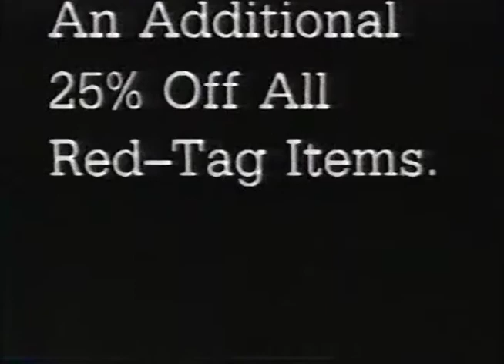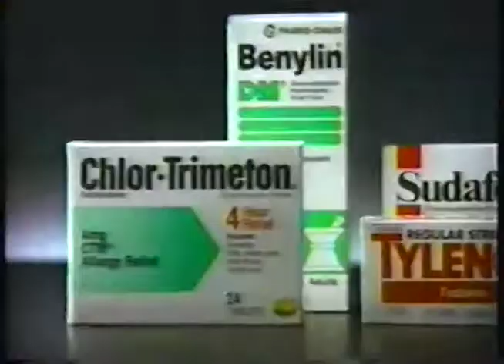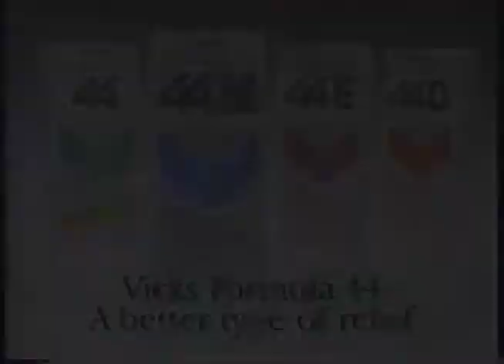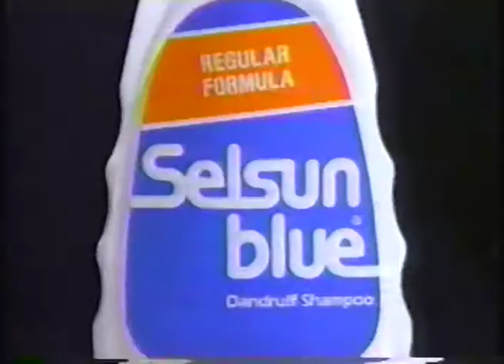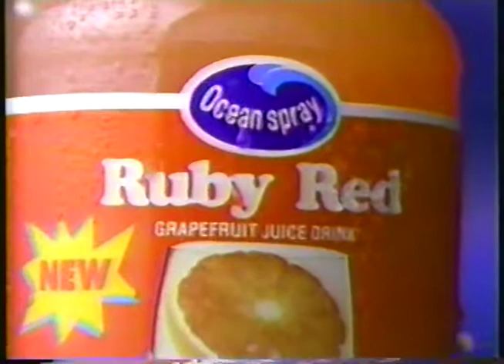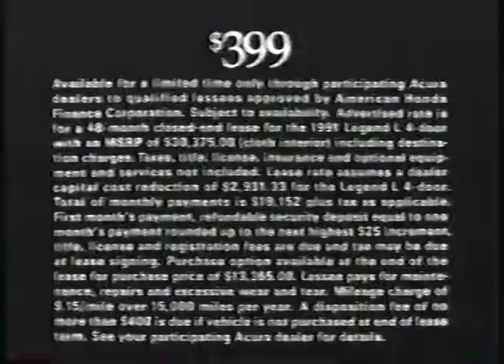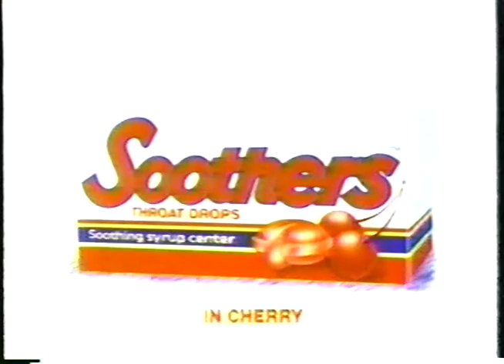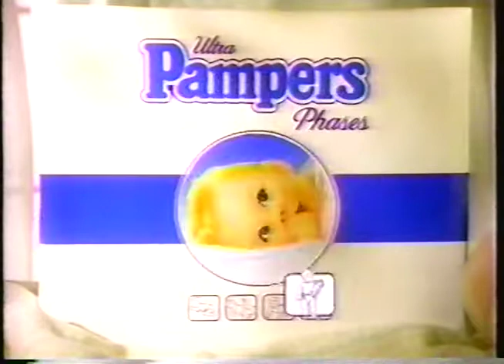90s Commercials - Star Trek TNG (syndicated) - November 1991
Commercials from my taped copy of the TNG episode "Unification". Local commercials are from WKBD 50 in Detroit.